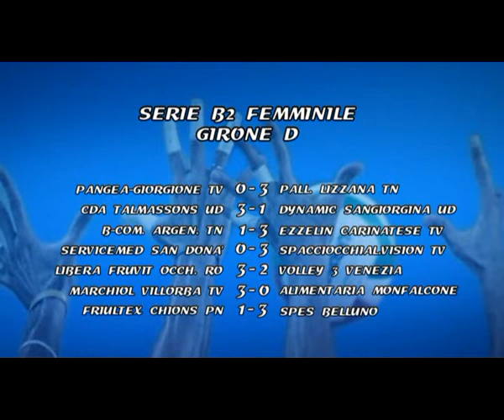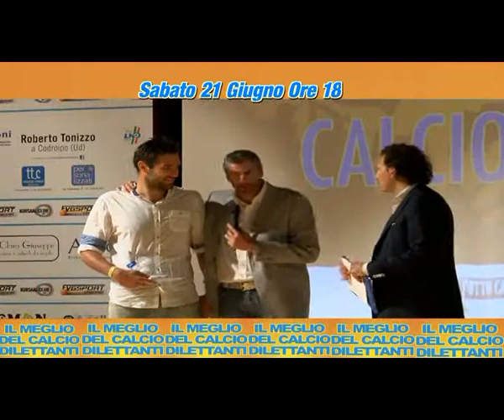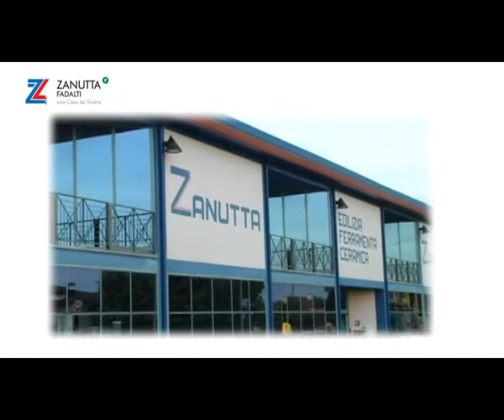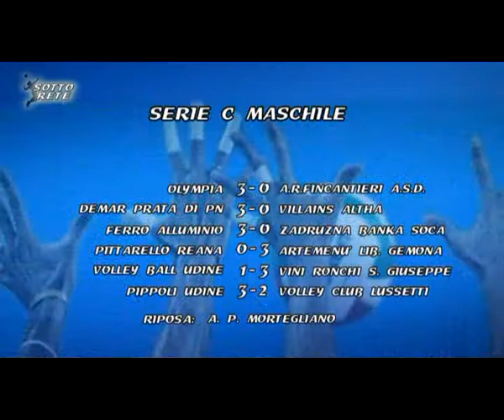MegaIntesport Sotto Rete - 14 maggio 2014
Conduce: Silvia Martini